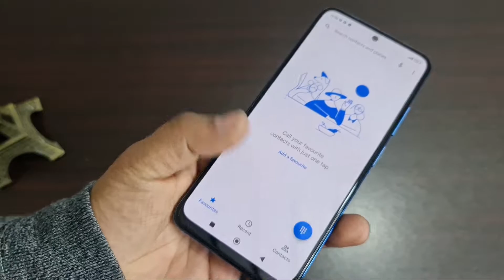Redmi Note 11 Automatic Call Recording | Yes Or Not | Warning Redmi note 11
Ap Mojhy Apni Khushi sy Kuch payment Dana chate hain to De sakte hain Mari help Ho jay gi 👇
Bank Alfalah

UBL
Usman Akram

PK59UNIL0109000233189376